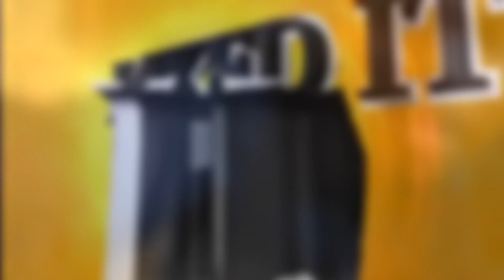But I Don't Want to Lose My Curves!!!